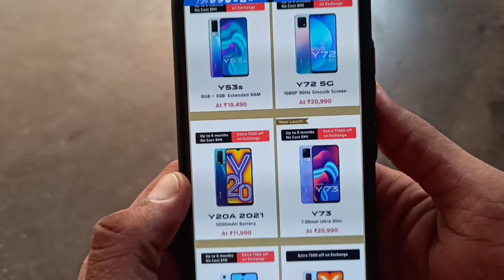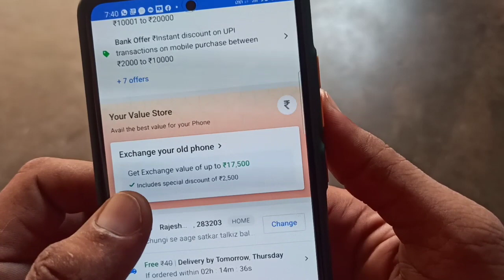Flipkart Vivo Carnival Sale August 2021 | Biggest Discount 🔥🔥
Dosto es video me maine vivo ki carnival sale ke bare me bataya h